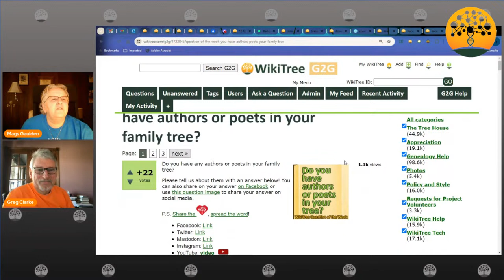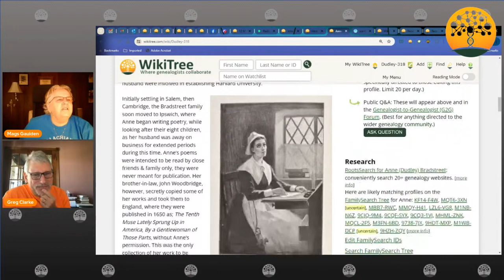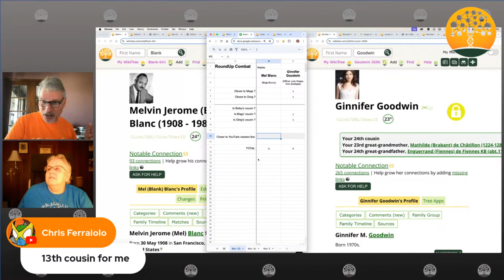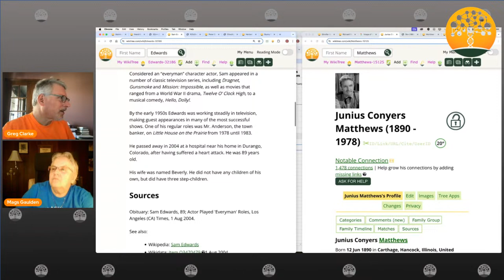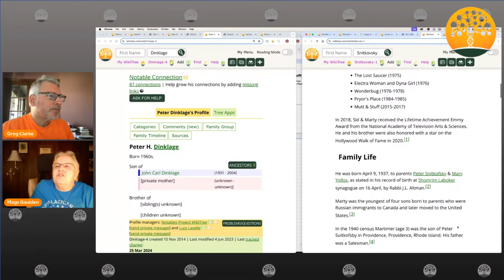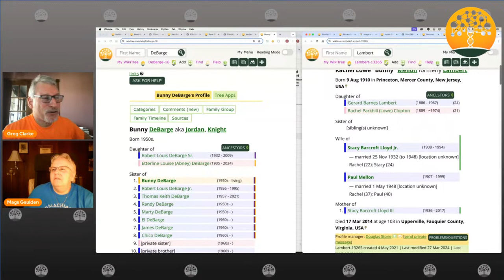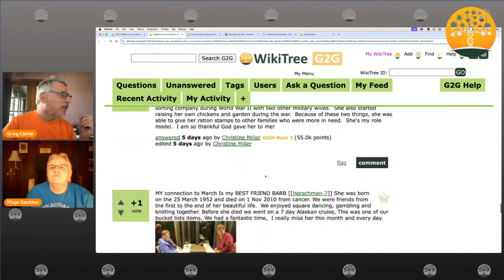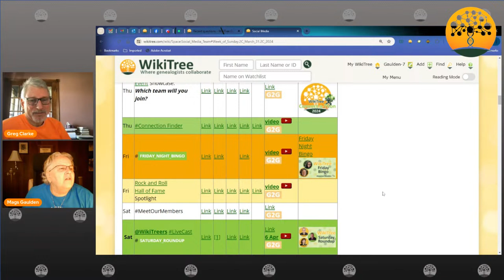WikiTree SaturdayRoundup (30 Mar 2024)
Join Mags and Greg as they go through fun things from the week like featured profiles, shared photos, and the question of the week!